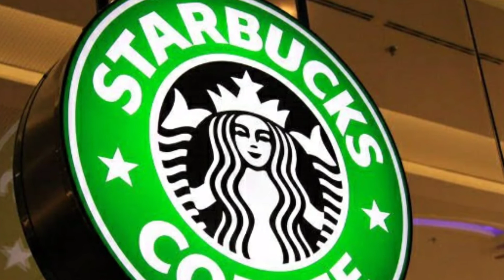உலகிலேயே மிக அதிக அளவில் மதிக்கப்படும் டாப் 10 நிறுவனங்கள்...🤔